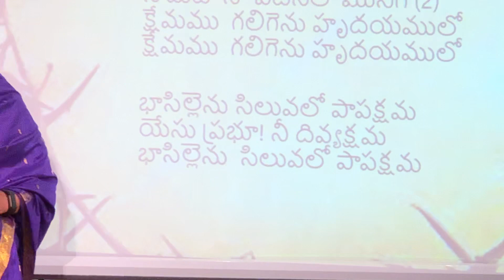Baasilleynu Siluvalo ... ATCS